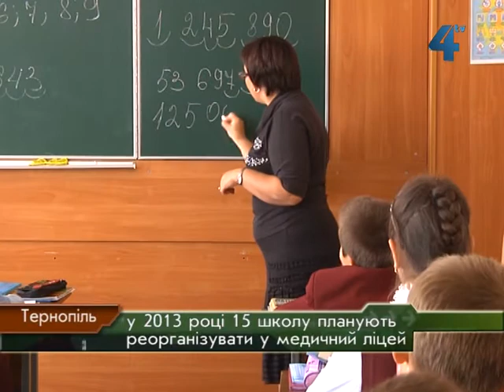15 школу рерганізують в медичний ліцей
П'ятнадцяту школу Тернополя реорганізують у медичний ліцей. Запланували зробити це вже у наступному 2013 році. До цього часу планують належним чином обладнати класи. Більше годин буде відведено на такі предмети як біологія, хімія, фізика та інші науки природничо-математичного циклу. Реорганізація відбудеться в рамках реформування освітньої галузі, кажуть в управлінні освіти і науки Тернопільської міської ради.